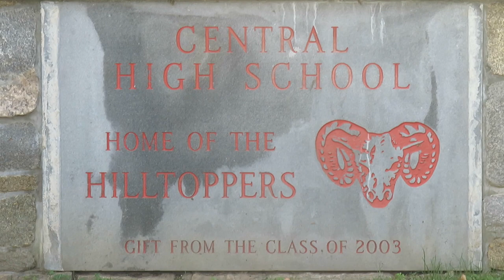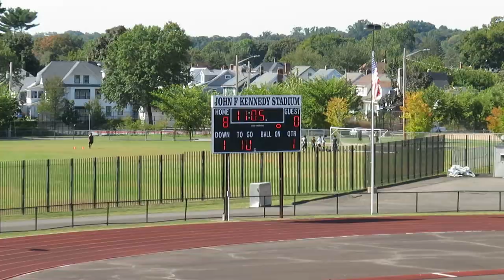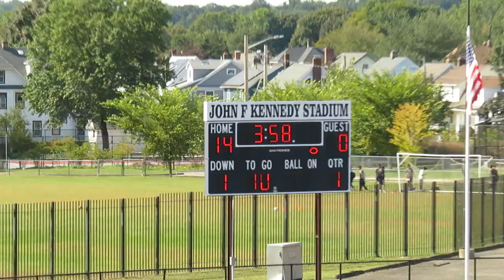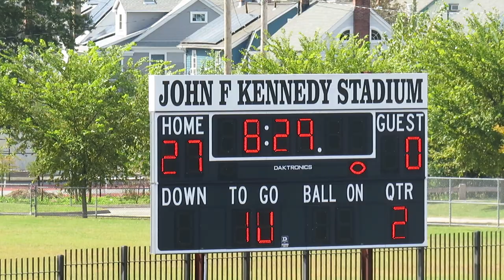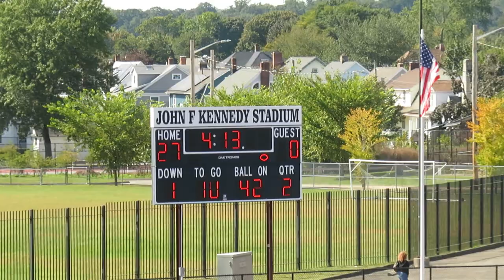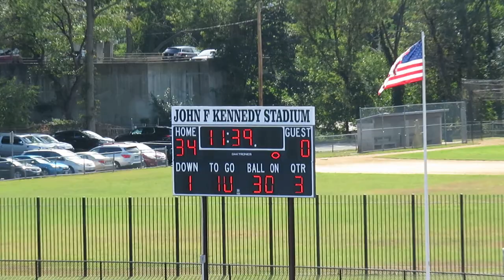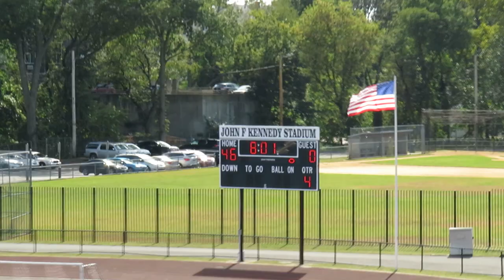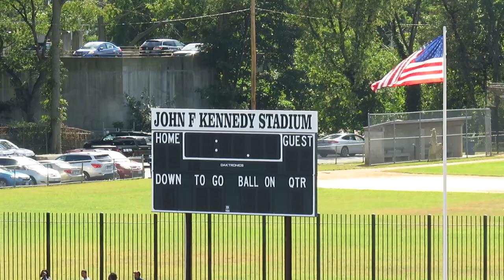VG Techs Hawks vs Bullard-Havens - Kolbe Tigers - High School Football Game - October 02, 2021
Vinal Tech - Goodwin Tech Hawks vs Bullard-Havens - Kolbe Cathedral Tigers
High School Varsity Football Game
Bridgeport Central High School
John F. Kennedy Stadium
Bridgeport, Connecticut